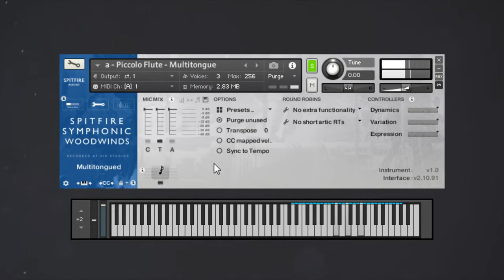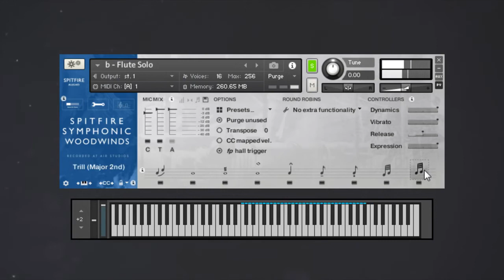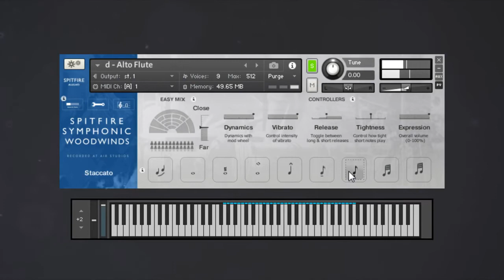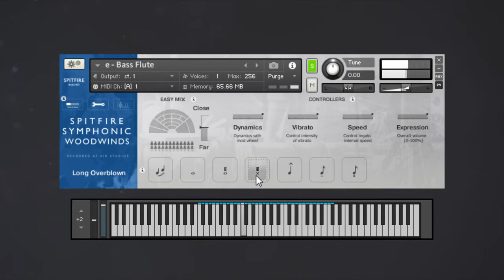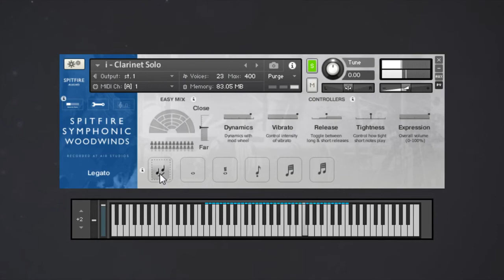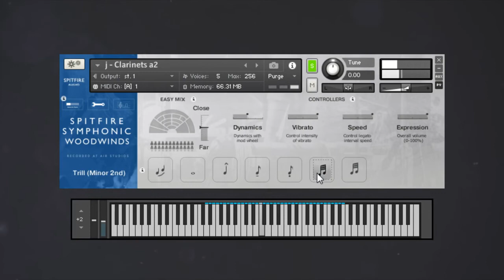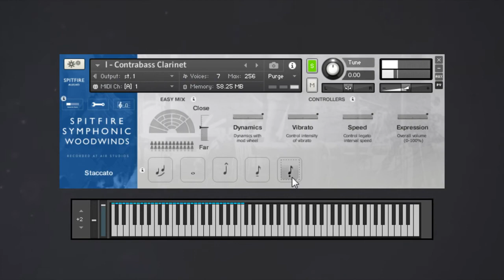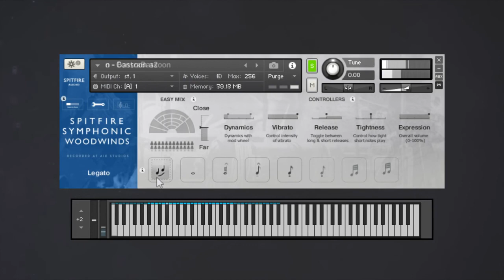Spitfire Symphonic Woodwinds (no talking)